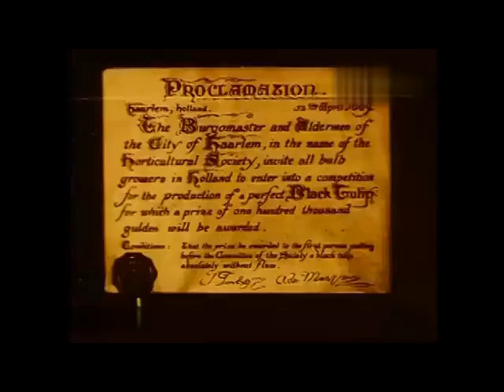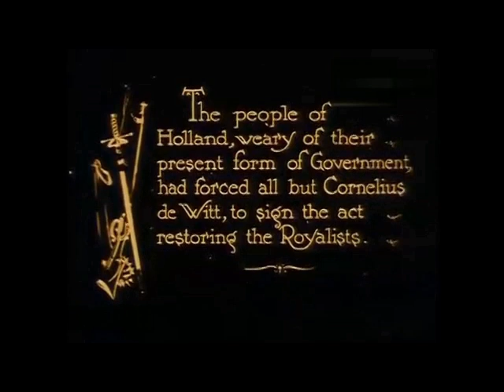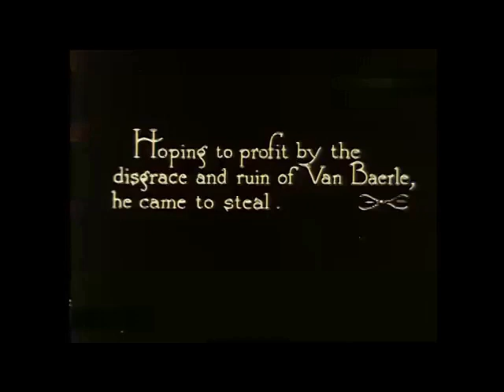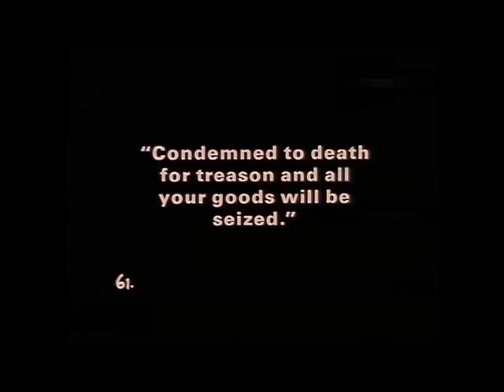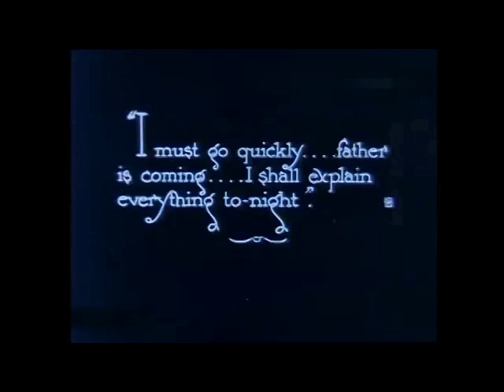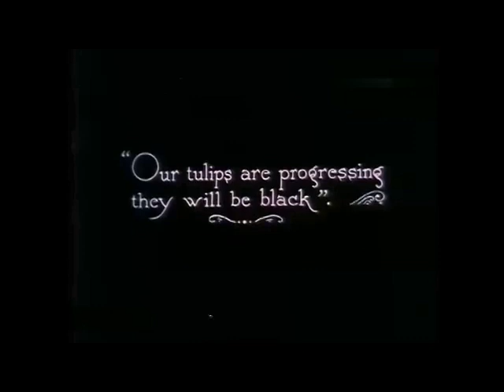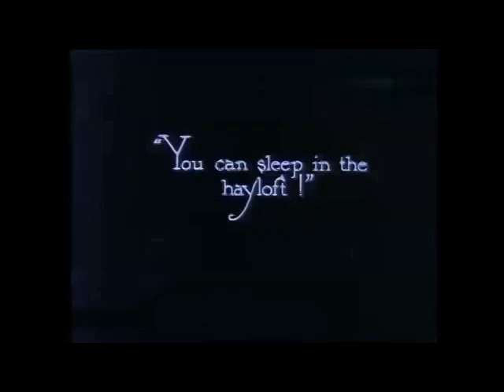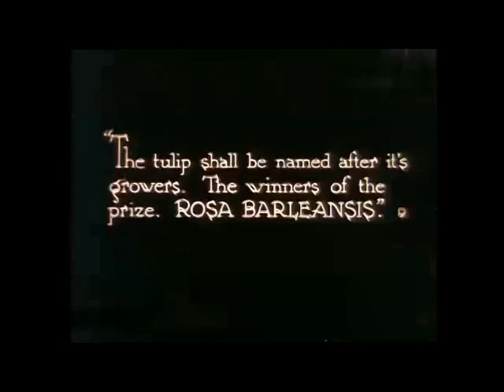El tulipán negro/De swartze tulip (1921, Países Bajos) M. Binger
Una hermosa película de Maurits Binger e interpretada por Gerald McCarthy, Zoe Palmer y Eduard Verkade, basada en una novela del inmortal Alejandro Dumas. Subtítulos de Eddie Constanti. (CINE MUDO ESPAÑOL